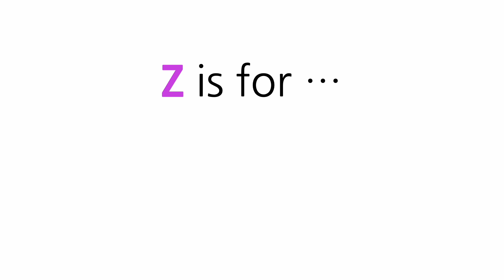Z is for - Critter Calligraphy Alphabet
The artwork in this alphabet series comes from my critter calligraphy collection. This series also includes a collection of short stories and a colouring book (on Amazon) ...

CRITTER CALLIGRAPHY: ANIMAL ALPHABET STORIES (KINDLE)

CRITTER CALLIGRAPHY: ANIMAL ALPHABET STORIES (PAPERBACK)